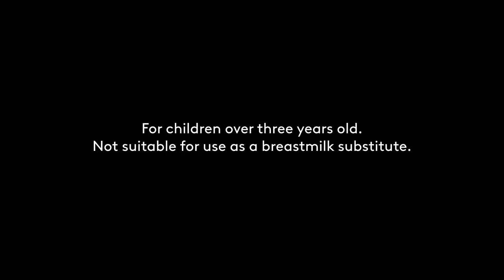Bonakid Pre-School 3+ Radio Commercial 2021 30s (Version 2)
Bonakid Pre-school 3+. Now available in (a) 400-gram pack.

DRPS Two Episode No. 122: Bonakid Pre-School 3+ Radio Commercial 2021 30s (Version 2)